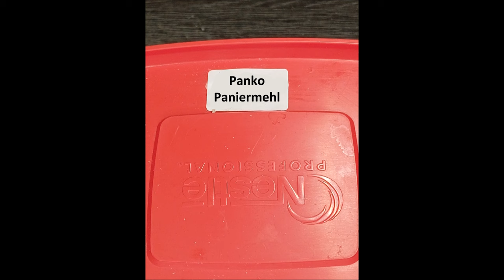Panko Paniermehl selbst gemacht. Günstiger, einfacher und schneller geht es nun wirklich nicht!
Zutaten:
1 Weißmehl-Toastbrot (ca. 750 g)

▬ Mein Kanal ▬▬▬▬▬▬▬▬▬▬▬▬

▬ Empfohlene Videos ▬▬▬▬▬▬▬▬▬▬▬▬

▬ Social Media ▬▬▬▬▬▬▬▬▬▬▬▬▬▬▬